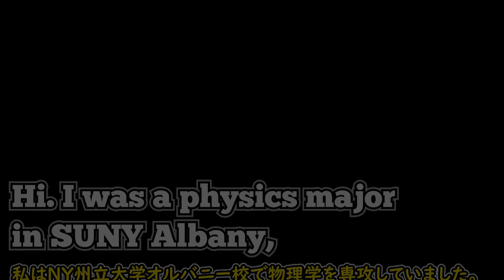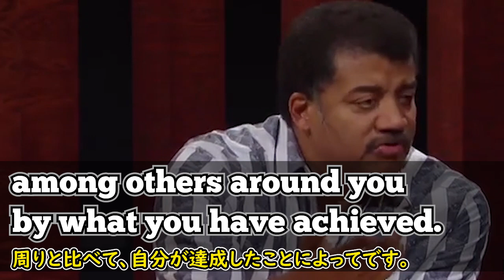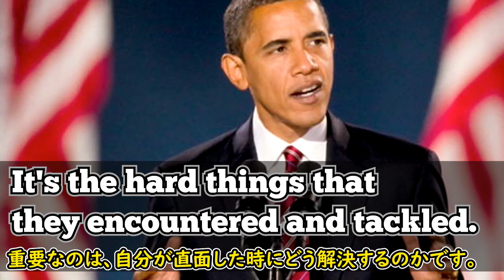[英語モチベーション] 彼が聞かせる難しい仕事をやりこなす人|ニール・ドグラース・タイソン|neil deGrasse tyson|日本語字幕 | 英語字幕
ニール・ドグラース・タイソン氏は、アメリカの天体物理学者、作家です。

彼が学生からの質問と、インタビューに答える映像です。 最初の質問は、彼が人生で経験したもののうちの若者と共有したいものは何か？二つ目の質問は、彼が経験した人生の欲求不満についてです。 その質問に対する答えで、彼が人生で信じ実践している事を一つ話します。 それが何であるか、彼の話を聞いてみましょう。

2)  This video modifies an original work by adding texts to the work.

3) This video borrows very small bits of material from an original work.

🔵ATTRIBUTION 🔵